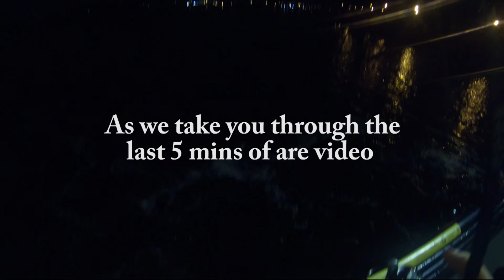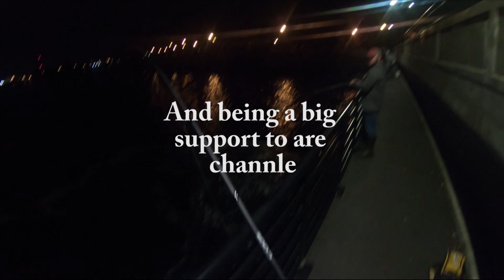Walleye Run Part 1 (Catching HOGS!!! )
A longer video for you guys hope u like it. Were we take u in kayaks and in waders. Thanks for the support we appreciate it. This video is about taking u guys with us on how we walleye fishing every spring and the fun we have doing what we love.